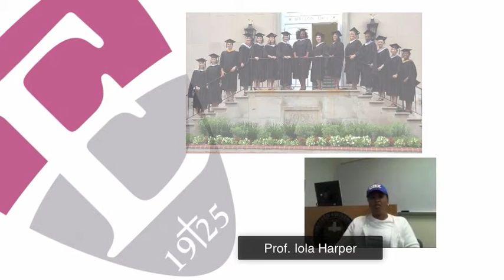Professor Harper talks about Eastern's Nonprofit Management Program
In this brief video, Professor Iola Harper introduces you to Eastern University's MS degree in nonprofit management.